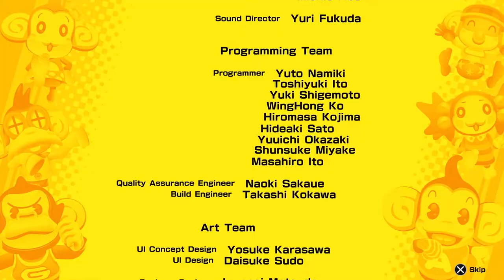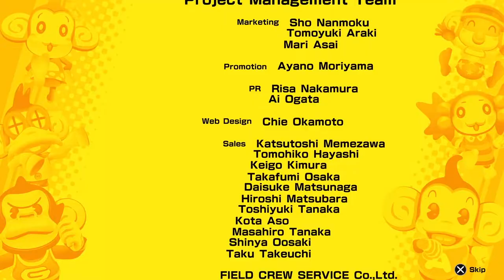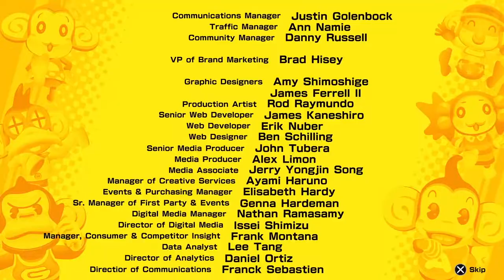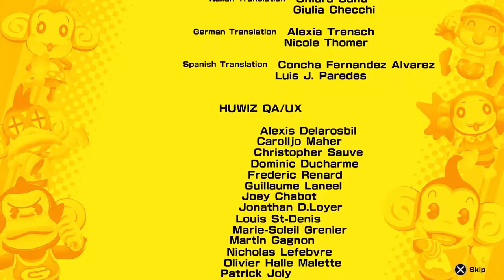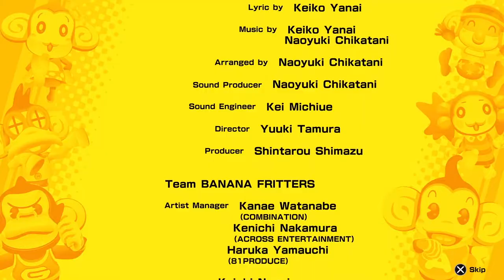Super Monkey Ball Banana Mania | Story Mode | FULL PLAYTHROUGH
Today we play through the Story Mode for Super Monkey Ball Banana Mania! This game is bananas 🍌🍌🍌

This time, I am really not monkeying around 🙊🙉🙈

This games breaking my balls lady 🏀⚽ yarr harr harr  🏴‍☠️

Game turned out great. Must have for Monkey Ball fans. We get some really cool trick shots today and that is really all I wanted from this.

Fun stuff, good times. Monkey ball 1 remake levels sometime down the line when I am not so busy.

-Pix

►Outro ♫♪ - Super Monkey Ball Banana Mania OST - Hello Banana!!

00:00 Intro
02:17 SMB Show #1
04:13 Story Mode World 1-1 Simple
04:33 Story Mode World 1-2 Hollow
05:04 Story Mode World 1-3 Bumpy
05:26 Story Mode World 1-4 Switches
06:19 Story Mode World 1-5 Conveyers
07:10 Story Mode World 1-6 Floaters
07:59 Story Mode World 1-7 Tub
09:12 Story Mode World 1-8 Windy Slide
10:48 Story Mode World 1-9 Spinning Top
12:09 Story Mode World 1-10 Curve Bridge
13:21 World 1 Ending
13:49 SMB Show #2
14:56 Story Mode World 2-1 Banks
15:56 Story Mode World 2-2 Eaten Floor
16:48 Story Mode World 2-3 Hoppers
17:25 Story Mode World 2-4 Coaster
18:03 Story Mode World 2-5 Bumpy Check
18:35 Story Mode World 2-6 Swell
19:06 Story Mode World 2-7 Gravity Slider
19:52 Story Mode World 2-8 Inchworms
20:35 Story Mode World 2-9 Totalitarianism
20:59 Story Mode World 2-10 Alternative
21:51 World 2 Ending
22:11 SMB Show #3
23:08 Story Mode World 3-1 Organic Form
25:15 Story Mode World 3-2 Reversible Gear
26:23 Story Mode World 3-3 Stepping Stones
27:14 Story Mode World 3-4 Dribbles
28:13 Story Mode World 3-5 Push Bar
29:07 Story Mode World 3-6 Mad Rings
30:27 Story Mode World 3-7 Curvy Options
31:34 Story Mode World 3-8 Twist & Spin
33:50 Story Mode World 3-9 Cascade
35:16 Story Mode World 3-10 Junction
35:37 World 3 Ending
36:18 SMB Show #4
37:03 Story Mode World 4-1 Pro Skaters
37:56 Story Mode World 4-2 Giant Comb
38:38 Story Mode World 4-3 Beehive
41:06 Story Mode World 4-4 Dynamic Maze
41:51 Story Mode World 4-5 Triangle Holes
44:09 Story Mode World 4-6 Launchers
44:45 Story Mode World 4-7 Randomizer
45:34 Story Mode World 4-8 Coin Slots
46:16 Story Mode World 4-9 Seesaw Bridges
51:18 Story Mode World 4-10 Arthropod
51:52 World 4 Ending
52:17 SMB Show #5
52:51 Story Mode World 5-1 Wormhole
53:33 Story Mode World 5-2 Free Fall
54:36 Story Mode World 5-3 Melting Pot
55:06 Story Mode World 5-4 Mad Shuffle
55:28 Story Mode World 5-5 Bead Screen
56:21 Story Mode World 5-6 Jump Machine
57:30 Story Mode World 5-7 Zigzag Slope
58:11 Story Mode World 5-8 Tower
58:49 Story Mode World 5-9 Toggle
59:15 Story Mode World 5-10 Fluctuation
59:55 World 5 Ending
1:00:10 SMB Show #6
1:01:07 Story Mode World 6-1 Combination
1:03:58 Story Mode World 6-2 Punched Seesaws
1:05:17 Story Mode World 6-3 Opera
1:06:43 Story Mode World 6-4 Brandished
1:07:16 Story Mode World 6-5 Tiers
1:10:12 Story Mode World 6-6 Cliffs
1:11:40 Story Mode World 6-7 Narrow Peaks
1:12:20 Story Mode World 6-8 Detours
1:13:18 Story Mode World 6-9 Switch Inferno
1:15:08 Story Mode World 6-10 Folders
1:16:42 World 6 Ending
1:17:05 SMB Show #7
1:17:33 Story Mode World 7-1 Spiral Bridge
1:18:48 Story Mode World 7-2 Wavy Option
1:19:17 Story Mode World 7-3 Obstacle
1:20:58 Story Mode World 7-4 Domino
1:22:37 Story Mode World 7-5 Sieve
1:23:33 Story Mode World 7-6 Flock
1:24:45 Story Mode World 7-7 Double Spiral
1:26:31 Story Mode World 7-8 Hierarchy
1:27:21 Story Mode World 7-9 8 Bracelets
1:28:18 Story Mode World 7-10 Quick Turn
1:29:23 World 7 Ending
1:29:49 World 8 Full Playthrough
1:46:29 World 9 Full Playthrough
1:57:37 World 10 Full Playthrough
2:10:26 Ending
2:10:56 Super Monkey Ball Bana Mania Credits
2:16:09 Point Shop
2:19:01 SMB1 next time!